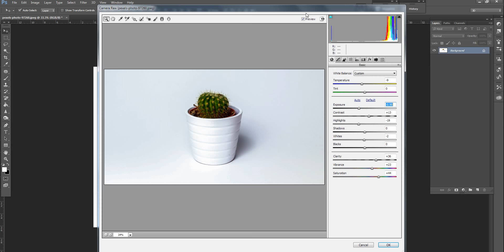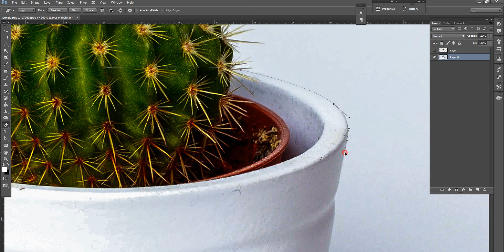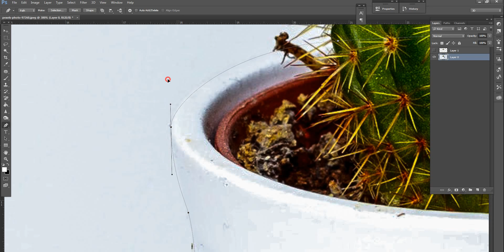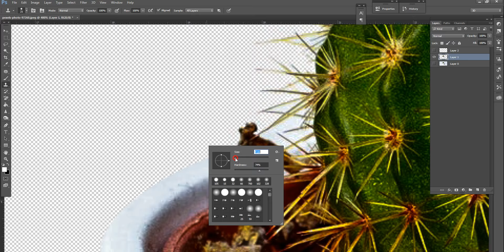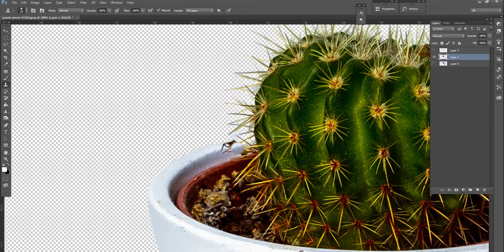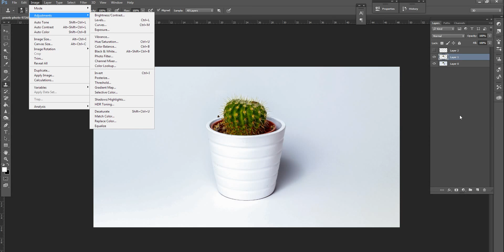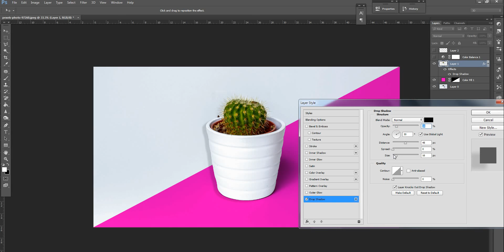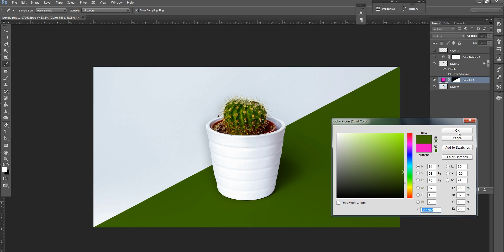Selective coloring and masking using PhotoShop CC18.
Photoshop Tutorials PS101 uses Adobe Photoshop CC2018 -  the worldwide creative industry standard, for design, photography, video editing and more.

AWARDED TOP 100 PHOTOSHOP YOUTUBE CHANNEL!!!